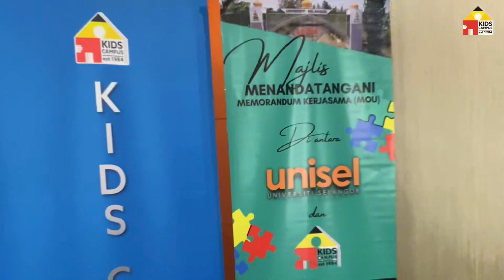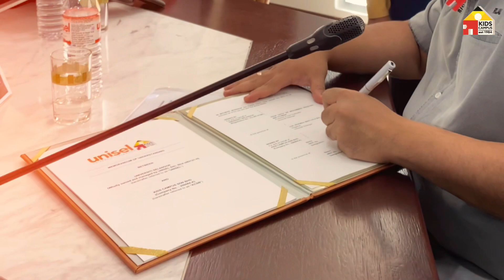Majlis Menandatangani Memorandum Kerjasama antara Universiti Selangor dan Kids Campus Group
30 Ogos 2023.

Bestari Jaya – Kumpulan Kids Campus telah mencipta sejarah apabila telah menandatangani satu lagi Memorandum Kerjasama (MoU) bersama Universiti Selangor (Unisel) selepas menandatangani MoU bersama UM STEM pada sebelah pagi hari yang sama. Majlis menandatangani MoU bersama Unisel telah disempurnakan oleh Prof. Datuk Dr. Mohammad Redzuan Othman, Presiden & Naib Canselor Unisel dan Encik Rijalul Fauzi Mustapa, Ketua Pegawai Eksekutir, Kumpulan Kids Campus.

Unisel merupakan salah satu institusi pengajian tinggi yang memberikan penumpuan kepada bidang pendidikan awal kanak-kanak melalui Fakulti Pendidikan & Sains Sosial dimana jumlah penawaran dan pendaftaran siswazah dalam bidang ini mencatatkan peningkatan saban tahun. Berketepatan dengan peningkatan permintaan bagi industri penjagaan dan pengasuhan, Kids Campus melihat jalinan kerjasama antara industri dan akademik akan meningkatkan kualiti dan tambah nilai kepada ibu bapa dan anak-anak secara amnya.

Keunikkan MoU yang telah ditandangan juga tidak hanya tertumpu kepada jalinan industri dan akademik dalam bidang pendidikan awal kanak-kanak semata-mata. Kids Campus adalah antara agensi latihan yang mempunyai kesemua pentauliahan untuk menjalankan kursus, latihan dan pensijilan dalam bidang pendidikan awal kanak-kanak daripada Jabatan Kebajikan Masyarakat, Jabatan Pembangunan Kemahiran dan Human Resource Development Corporation. Oleh itu, Kids Campus dan Unisel akan bersama-sama meneroka bidang Pembelajaran dan Pembangunan (Learning & Development) dalam bidang-bidang berkaitan seperti keibubapaan, kepimpinan keluarga dan remaja termasuk pendekatan terkini dalam bidang-bidang berkaitan ekonomi penjagaan (care economy).

Kids Campus amat teruja untuk melaksanakan pengisian yang bermakna lanjutan daripada MoU yang telah ditandatangani. Diharapkan agar jalinan kerjasama ini akan memberikan manfaat kepada industry pendidikan awal kanak-kanak dan ekonomi penjagaan khususnya di Selangor.